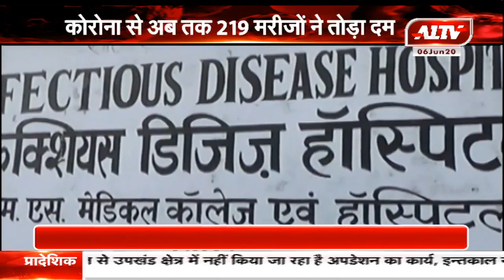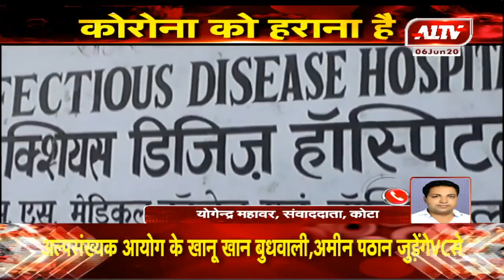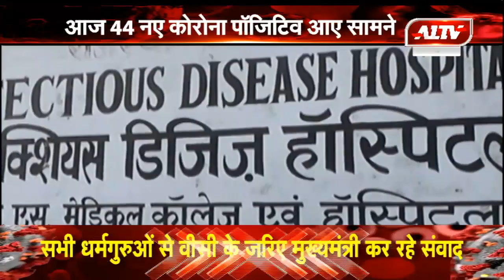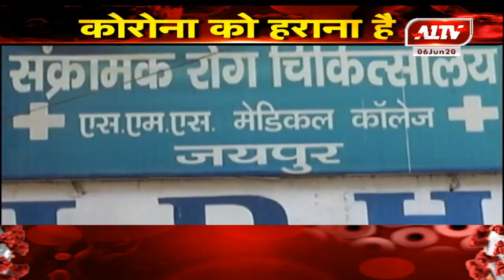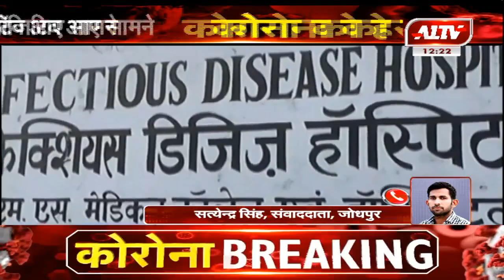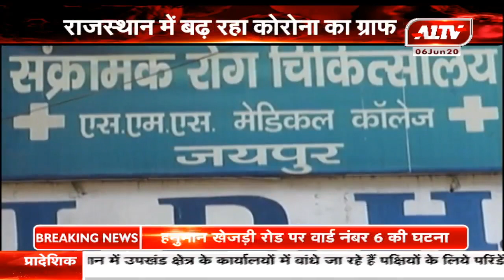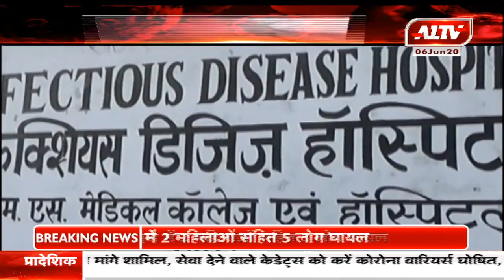राजस्थान में कोरोना पॉजिटिव की संख्या 10 हजार पार